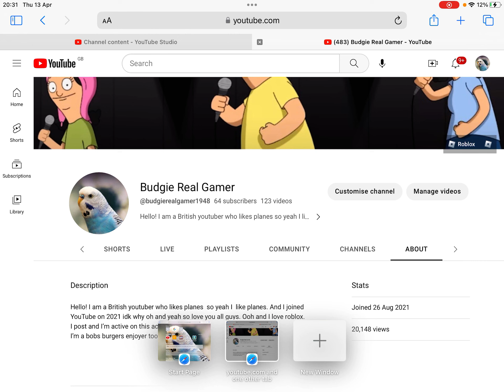WE HIT 20K VIEWS. TYSM! We went one this journey together :) :D